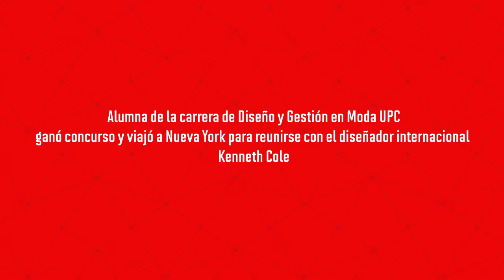UPC: Alumna ganadora de Diseño y Gestión en Moda viajó a Nueva York para reunirse con Kenneth Cole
Testimonio de Nina Li López, alumna del sexto ciclo de la carrera de Diseño y Gestión en Moda de la Universidad Peruana de Ciencias Aplicadas (UPC), que tras ganar el primer puesto de un concurso de Diseño, tuvo la oportunidad de viajar a Nueva York para conocer las oficinas centrales y reunirse con el reconocido diseñador internacional Kenneth Cole.